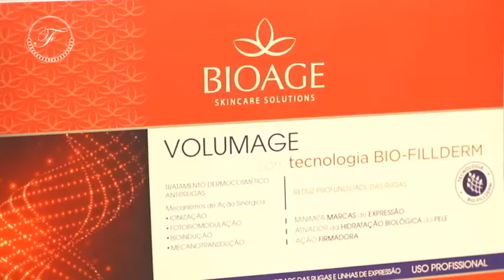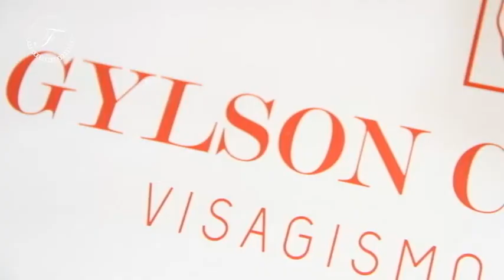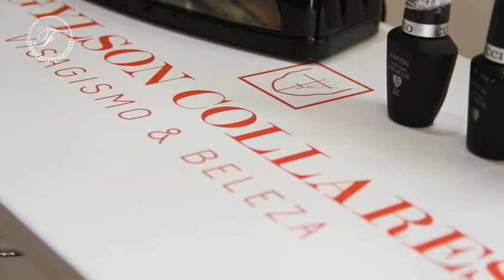GYLSON COLLARES 11/09